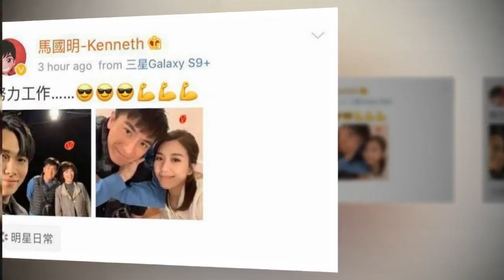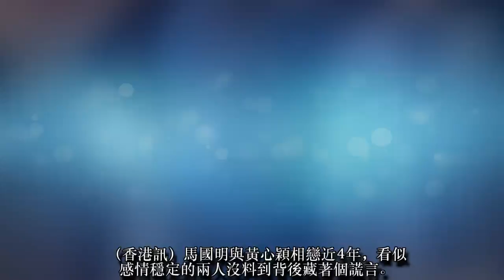結婚紀念日揭發視頻 司機收了21萬？黃心穎姐姐IG被留言狂轟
謠言滿天飛！
有傳接載許志安和黃心穎的司機是以40萬港幣（約21萬令吉）把車上所拍到的視頻賣給港媒。
也有消息指，其實當事人早知此事，已經做好心理準備和協調工作。
尤其是黃心穎在幾天前，關閉了社交網留言功能，繪聲繪影。
更離譜的是，還傳有人自稱認識鄭秀文姐姐，指妹妹（SAMMI）已經原諒了許志安。
據悉，今天是許志安和鄭秀文的結婚紀念日，等來的卻是老公、的鐵證？
51歲的許志安（安仔）和46歲的妻子鄭秀文愛情長跑近30載，期間經歷過相愛、分手再復合，走過多重考驗後決定在6年前走入婚姻。
今日又適逢兩人的結婚紀念日，原本應該開開心心的日子，卻不想迎來的「禮物」確是安仔偷吃的短片。
30歲黃心穎被爆介入許志安與鄭秀文的5年婚姻，為潛水火速刪掉面子書和關閉instagram留言，讓一眾火怒的網友轉而湧入其姐姐黃心美的instagram留言，大罵黃心穎
網友在留言上大罵黃心穎「借人上位」、「姣婆」及「退出娛樂圈」等，也有網友替黃心穎男友馬國明打抱不平，要求黃心穎不要禍害男方。
黃心穎是於2012年參選香港小姐入